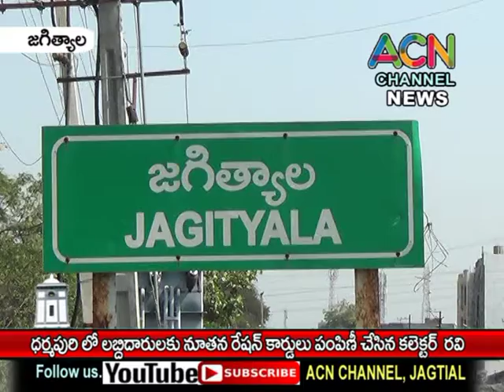జగిత్యాల జిల్లా ధర్మపురి లో లబ్ధిదారులకు నూతన రేషన్ కార్డులు పంపిణీ చేసిన కలెక్టర్ జి. రవి